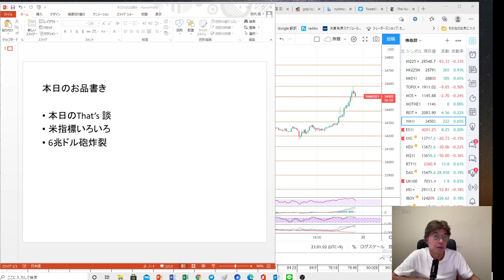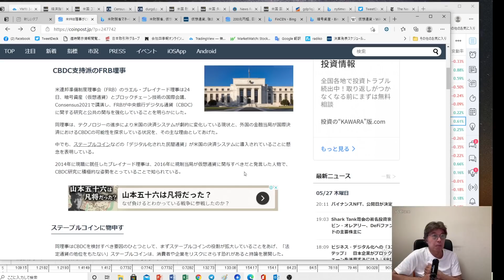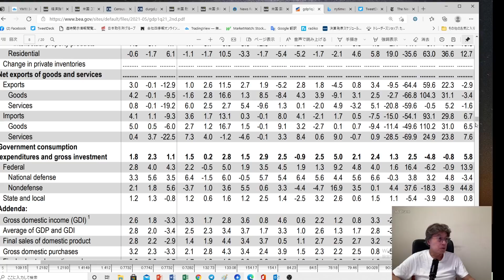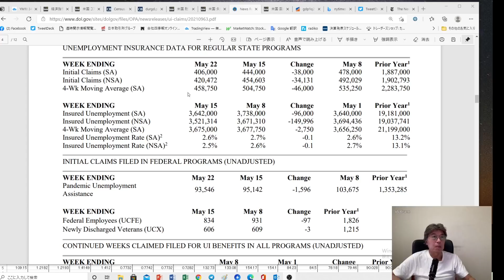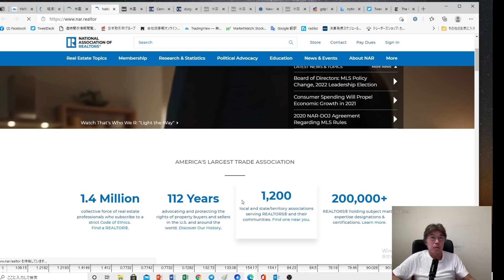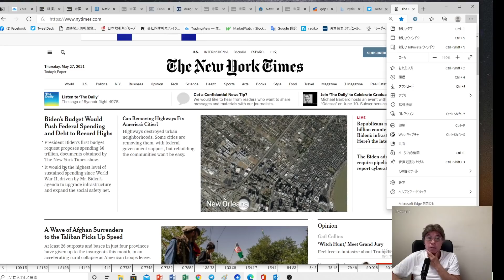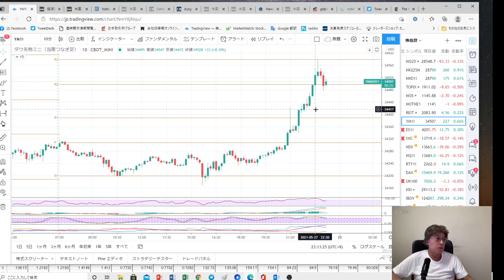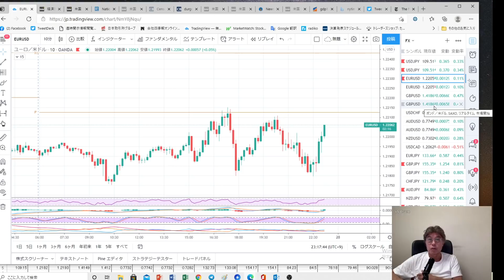6兆ドルの予算発表でドル高？ 米指標はまちまち